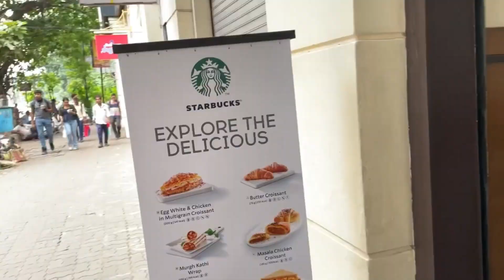First time Starbucks Coffee experience Starbucks | ₹288 ka ek caramel coffe par taste Aisa Kyu hai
Starbucks